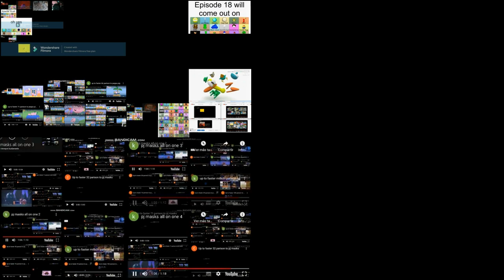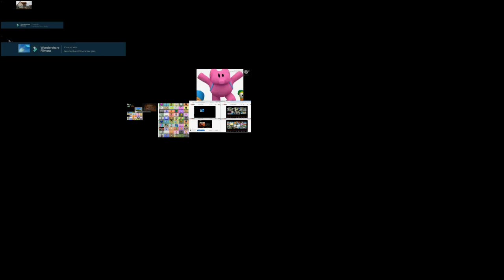all on one 35